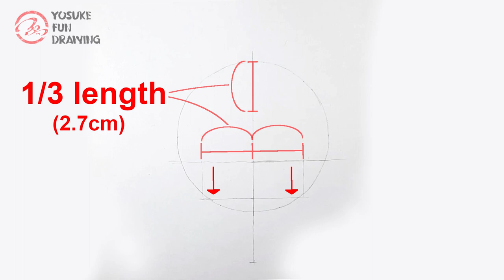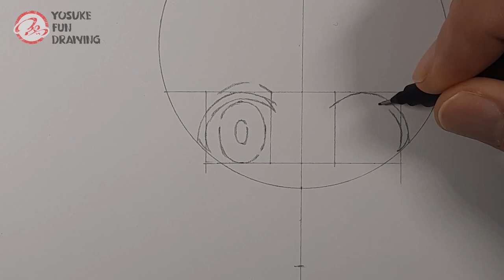How to draw Hitori Goto | Bocchi the Rock! | Step by step Tutorial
- How to draw Bocchi the Rock!
- Step by step tutorial
- How to draw Hitori Goto
- Drawing anime tutorial
- Anime tutorial Bocchi the Rock!
- Pencil drawing Hitori Goto
ぼっち・ざ・ろっく！
後藤ひとり

-Tool info
Tortillon
Eraser Pen / Tombow Mono Zero 2.3mm
White pen / Uni-ball Signo broad